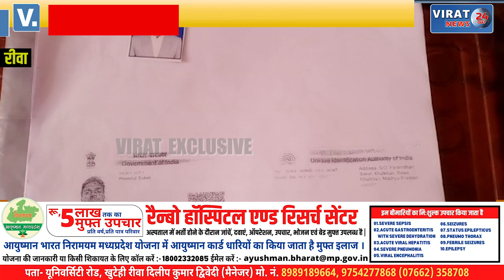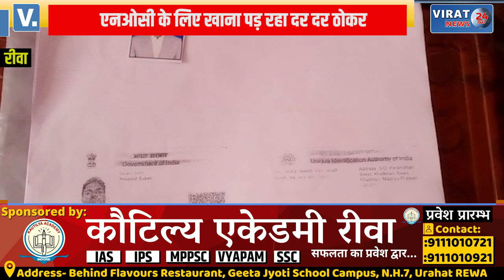🔻रीवा- बजाज फाइनेंस की मनमानी मजदूर पर पड़ रही भारी; एनओसी के लिए खाना पड़ रहा दर-दर ठोकर !